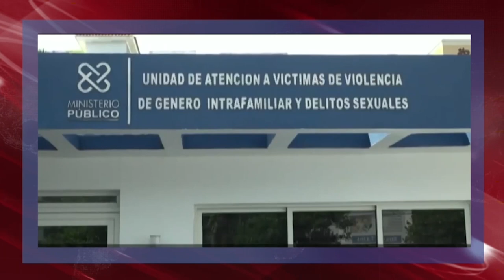ROSALBA RAMOS OPINA SOBRE ULTIMOS CASOS (El DOTOLCITO, AMELIA, TAMARA, ELIZABETH) (LENIS OPINIONES)